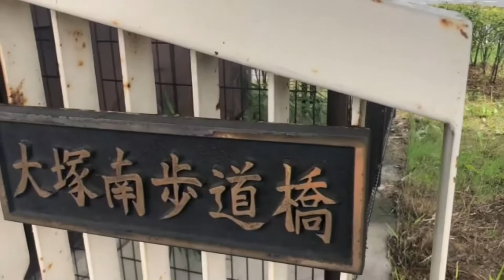【長野県・長野市】長野市 大塚南交差点 歩道橋の上から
歩道橋の上から眺めてみました。
長野五輪の時に整備されたはずで、ホワイトリングも屋根が見えます。